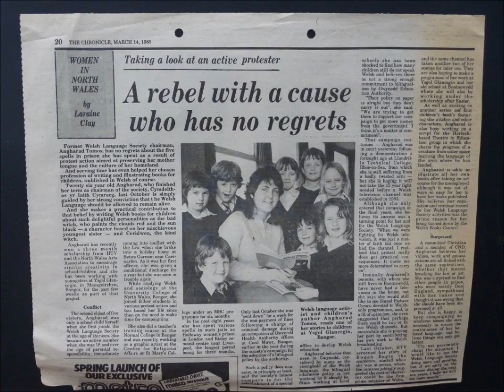cot y chwyldro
ffilm angharad tomos cymdeithas 50